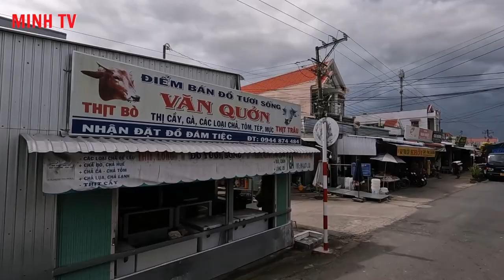Cầu Sập Huyện Vĩnh Lợi Đến Quản Lộ Phụng Hiệp Huyện Hồng Dân Tỉnh Bạc Liêu Trên Đường Tỉnh 978.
# Minh TV.
Tuyến đường Tỉnh 978 , từ Cầu Sập thuộc xã Vĩnh Thạnh huyện Vĩnh Lợi , đến tuyến Quản Lộ Phụng Hiệp thuộc xã Ninh Qưới A Huyện Hồng Dân , Tỉnh Bạc Liêu , có chiều dài khoảng hơn 25km .
 Tuyến đường đi qua địa bàn của hai huyện Vĩnh Lợi và huyện Phước Long của Tỉnh Bạc Liêu.
# Minh TV.
Provincial route 978, from Cau Sap in Vinh Thanh commune, Vinh Loi district, to Quan Lo Phung Hiep route in Ninh Quoi A commune, Hong Dan district, Bac Lieu province, has a length of more than 25km.
  The route passes through the areas of Vinh Loi and Phuoc Long districts of Bac Lieu Province.
  Each subscription is the greatest encouragement so that the Channel can be more and more perfect.
© Copyright by Minh TV Don't Reup